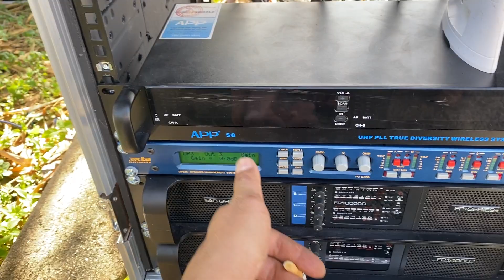Bắt bệnh và cứu dàn âm thanh